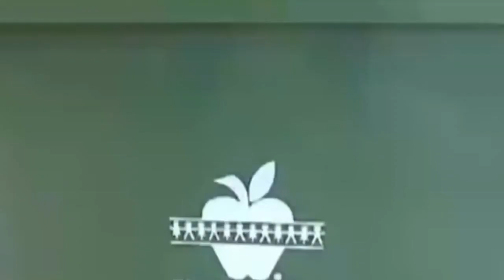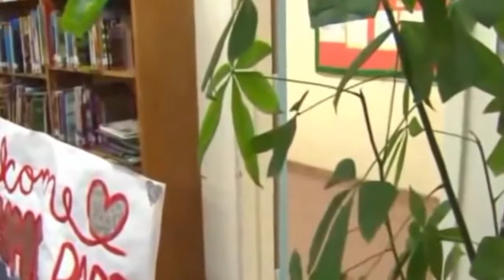Ultimate Army Fail Compilation 2018 II Best Army Compilation 2018